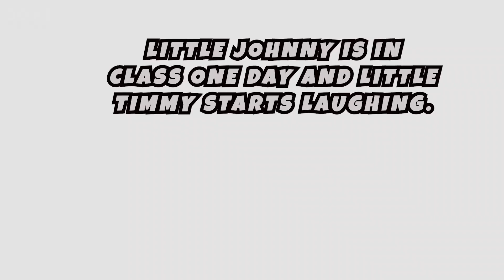The teacher bends to pick a chalk up and Little John... - (Joke Of The Day) | Funny Short Jokes 2023